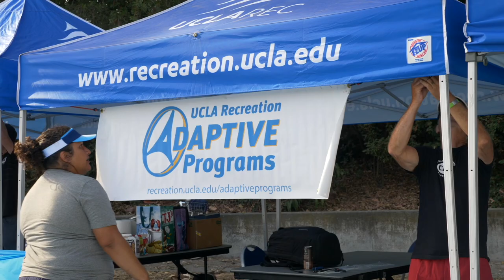CAF + UCLA + USAT Provide Access to Sport For Individuals With Physical Disabilities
Proving The Challenged Athletes Foundation hosted a multi-sport camp at Drake Stadium at UCLA, introducing on swimming, racing, and cycling to a group of individuals with permanent physical disabilities. For many, it was their first time trying a new sport.

With adaptive equipment such as road racer, young athlete Mateo was able to run for the fist time ever. "For the fist time in his life, the wind is blowing in his hair. To see him do that with his own body is something I will never forget" said his mother Christina.

Michael Garafola, Adaptive Programs Coordinator at UCLA and camp coach didn't get into sports until 13 years after his injury. "We want to make sure that no is waiting. If someone wants to get into sports, we provide access because it's life changing."

Providing access to resources such as equipment, clinics, and community is how the Challenged Athletes Foundation is building inclusivity in sport.